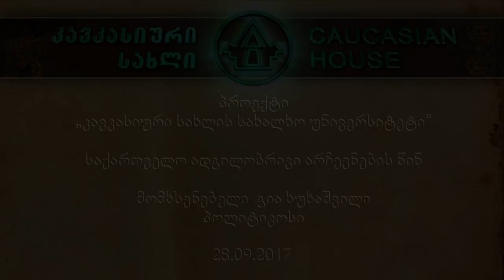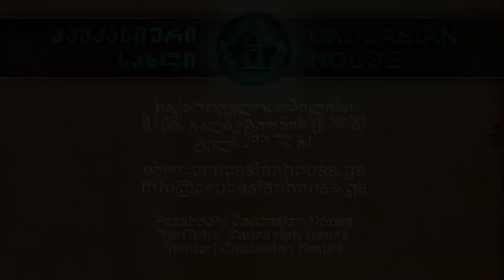„კავკასიური სახლის“ სახალხო უნივერსიტეტი - საქართველო ადგილობრივი არჩევნების წინ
2017 წლის 28 სექტემბერს „კავკასიურ სახლში“ ჩატარდა ლექცია თემაზე საქართველო ადგილობრივი არჩევნების წინ. მომხსენებელი პოლიტიკოსი გია ხუხაშვილი